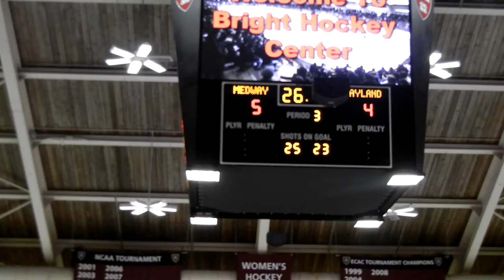Medway Hockey EMass D3 Champs 2012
Medway 5   Wayland 4  March 14 2012